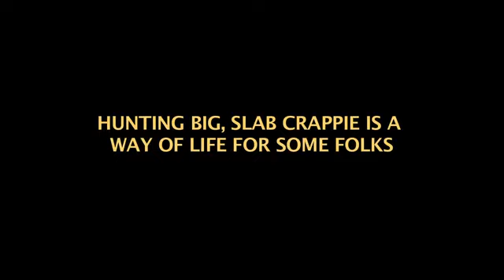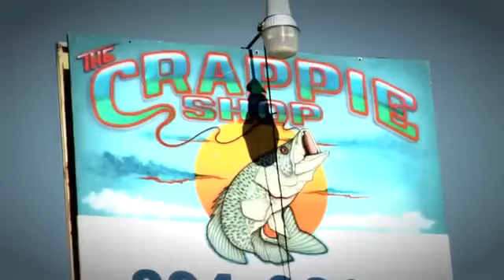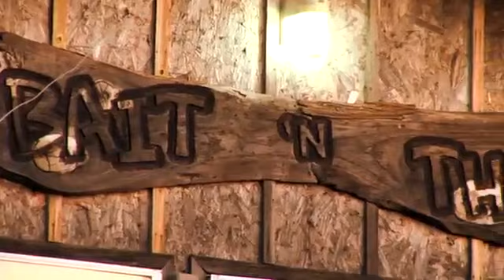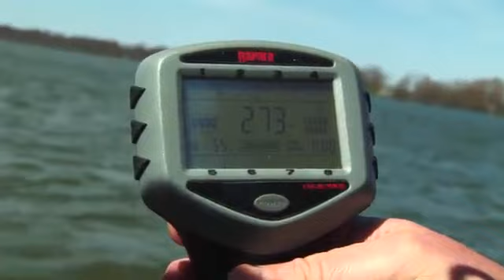Monster Crappie of Lake Washington MS